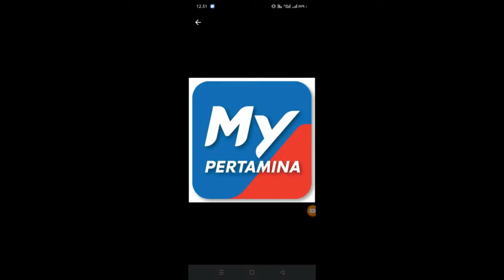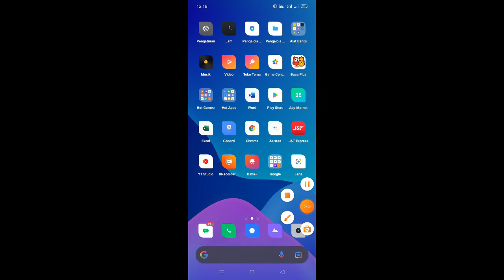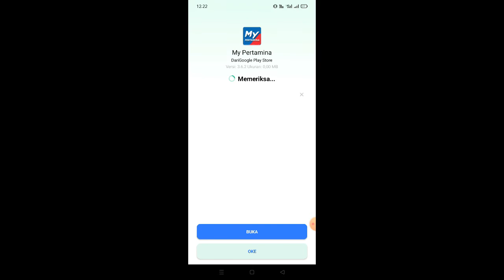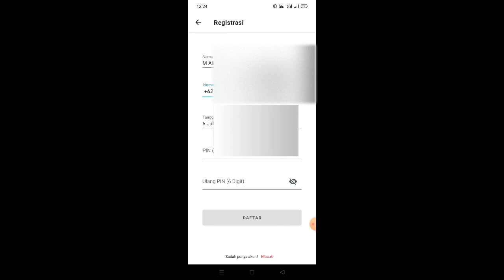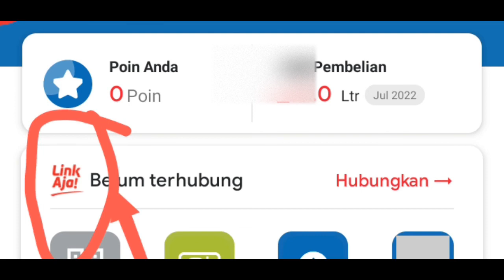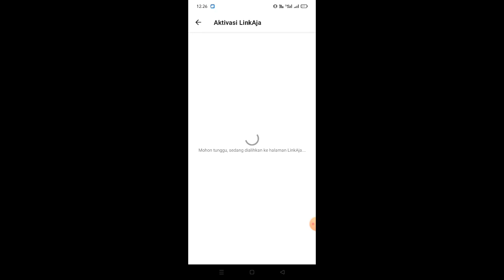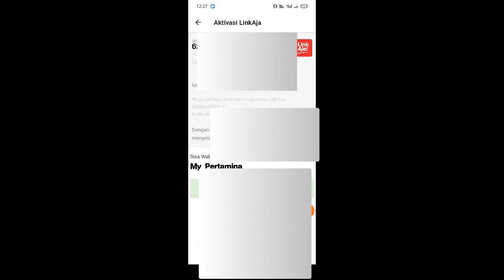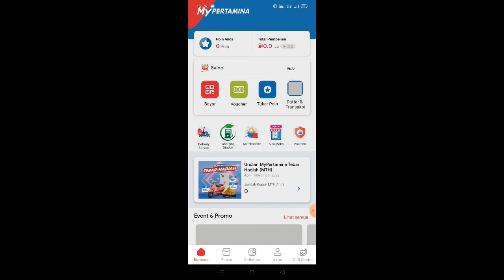CARA DAFTAR DAN INSTAL APLIKASI MAYPERTAMINA 2022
MyPertamina adalah aplikasi layanan keuangan digital dari Pertamina dan anggota Badan Usaha Milik Negara yang terintegrasi dengan aplikasi LinkAja. Aplikasi ini digunakan untuk pembayaran bahan bakar minyak secara non-tunai di stasiun pengisian bahan bakar umum Pertamina.